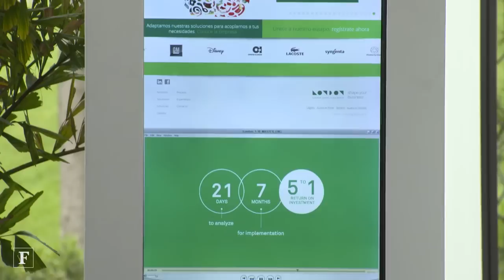Entrevista con Luis Ortiz, Managing Partner de London Consulting Group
Luis Ortiz, Managing Partner de London Consulting Group, en entrevista durante la transmisión del Foro Forbes Mujeres Poderosas 2016.